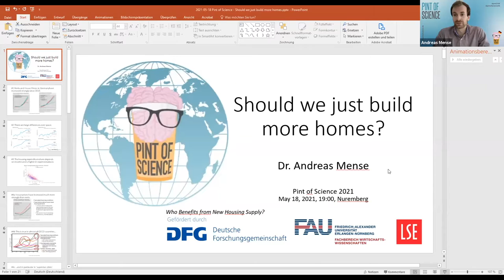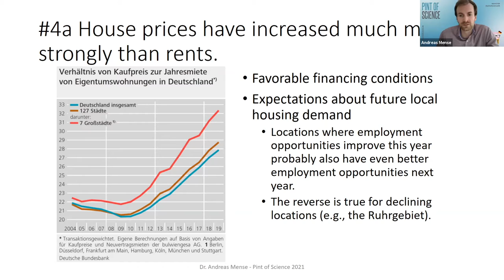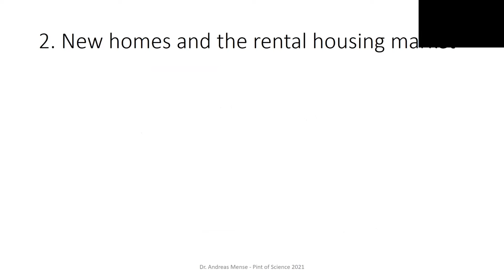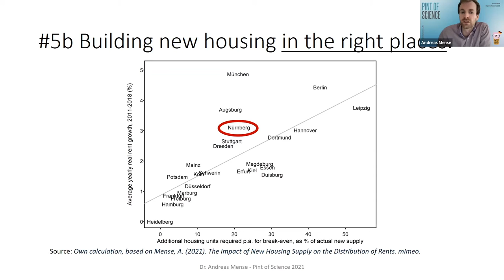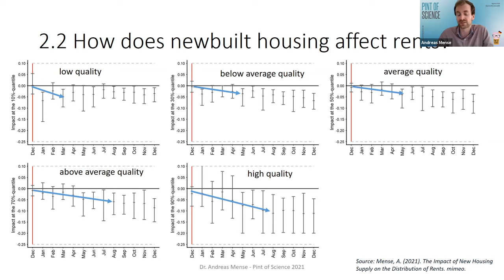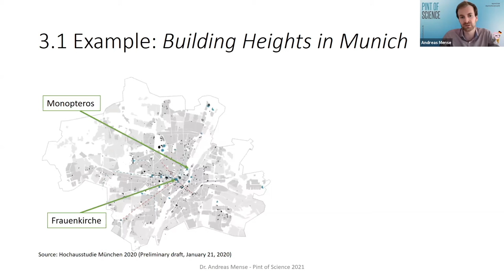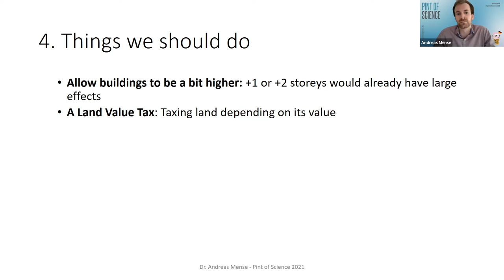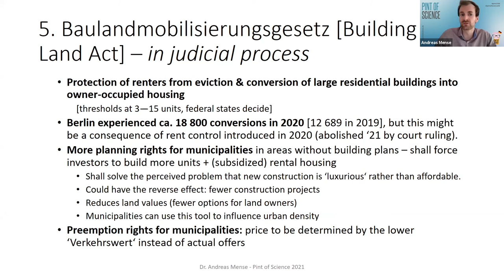PoS 2021: Rising Rents and Prices: Should We Just Build More Homes?, Dr. Andreas Mense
Organized by the Nuremberg team for Pint of Science Germany 2021.

Rising Rents and Prices: Should We Just Build More Homes?
Dr. Andreas Mense (@amensee on Twitter)

Rents and house prices have increased substantially in large German cities and elsewhere in the last decade(s). The surge in prices is most pronounced in so-called 'superstar cities', such as London, New York, San Francisco, or Berlin. In Germany, Munich stands out as the city with the highest housing costs. In these cities, it is typically difficult to build more housing because of physical and regulatory barriers to new construction. At the same time, housing demand continues to increase. For instance, the number of employees in Munich grew by more than 26% between 2011 and 2019, from 709 580, to 897 140. The city's projection for 2030 suggests that this trend continues, at a similar speed. In the talk, I discuss the role of housing supply constraints for rent and price growth, and show how building new homes can help to reduce the housing costs of low-income households.

Pint of Science DE 2021 was held online on May 17-19th, 2021.

We are a non-profit - help us run more events by donating

Video edited by Gabriela Orellana-Corrales (@_goco_) for the Pint of Science Germany team :)